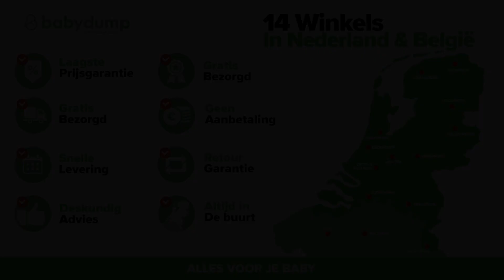Baby-Dump | Qute Q-Sleep Campingbed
De Q-Sleep is een Simpel, stijlvol en praktisch campingbedje van het merk Qute. Door zijn simpele constructie weegt het bedje maar 9kg en kun je hem dus gemakkelijk overal mee naar toe nemen.

Wil je meer weten over de Q-sleep? Klik dan op de link hieronder👇🏻: